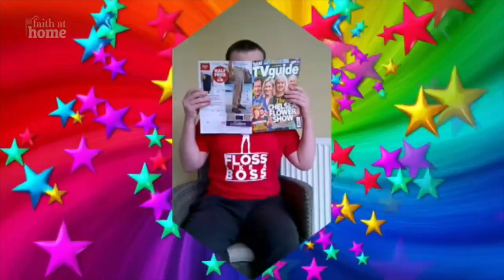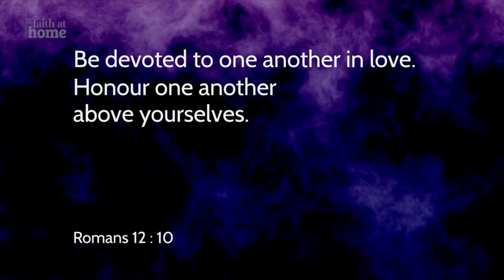KINDNESS ACW Week 7 Pathfinder Primary